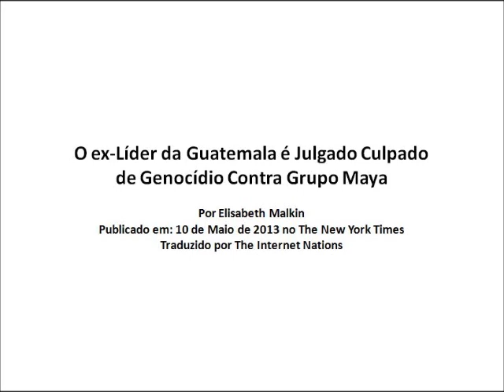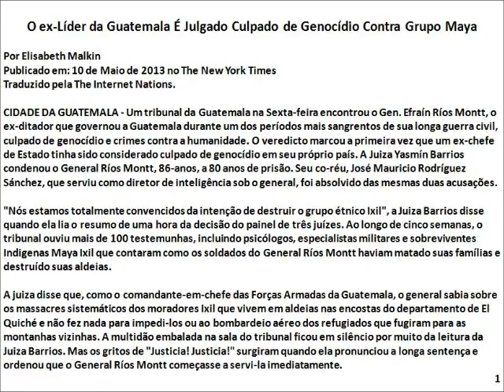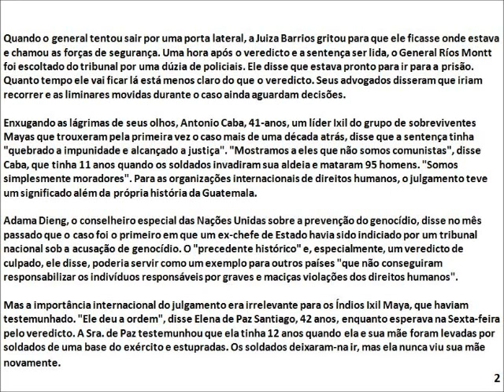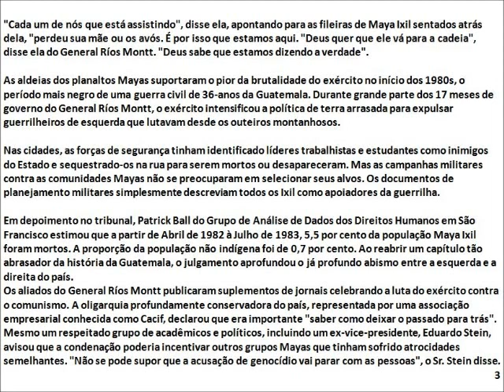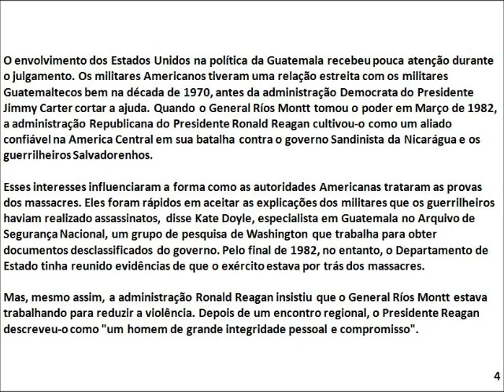JULGAMENTO NA GUATEMALA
O julgamento do ex-ditador da Guatemala Ríos Montt por genocídio.